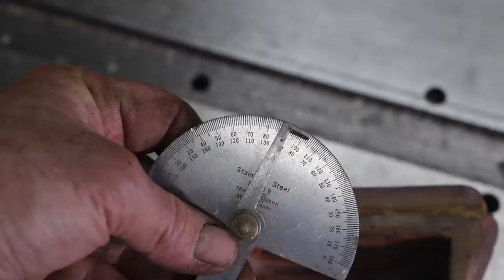Replacing the Brake System on a Farm Wagon Undercarriage | Engels Coach Shop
Though we are trying to preserve this old wagon undercarriage, the wood in the brake system needs replacing and also made to look old to match the rest of the original undercarriage, while preserving the original iron work.

Teespring for mugs.

Many of you are interested in the tire bolts and rivets I use in my videos. Since I use a large number of these, I do keep them in stock.

Some informative books on the Carriage Trade:
Carriage Terminology: An Historical Dictionary
The Brewster Story
Practical Carriage Building
Wheel making: Wooden Wheel Design
Carriage and Wagon Axles
An Interesting account of an early English Wheelwright Shop
The Wheelwright Shop, in Kindle form

Misc. items I get frequent inquiries for:
3M spray adhesive I use
The Rasp I like to use
The Rebar Leathernan I use
The silk scarf I wear
My metal marking pencil
Metal marking pencil refills

Total Wood Preservative – 5 gallons

Total Wood Preservative – 1 gallon

Helmsman Spar varnish I used